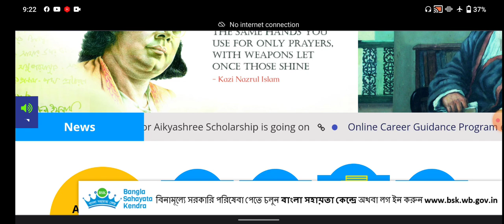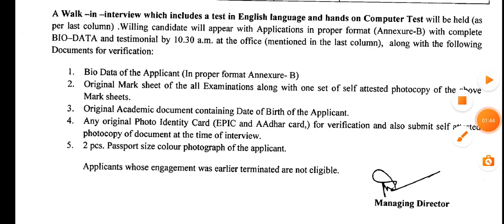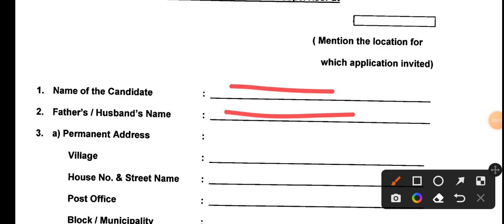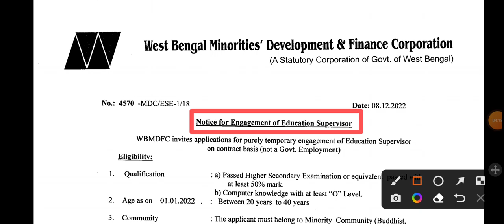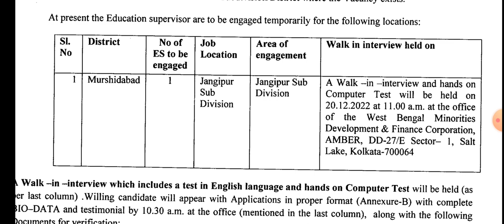উচ্চমাধ্যমিক পাশে সুপারভাইজর পোস্টে চাকুরি | west bengal new recruitment 2022